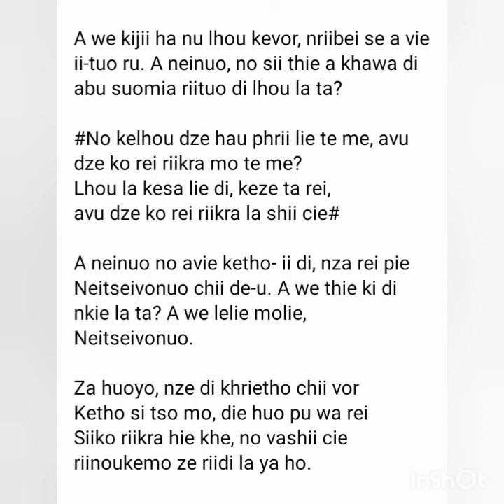Neitseivonuo (lyric video)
Visetuo